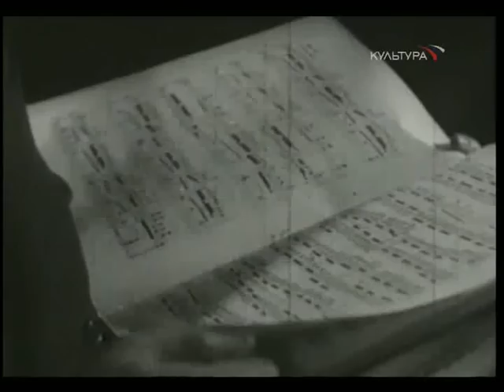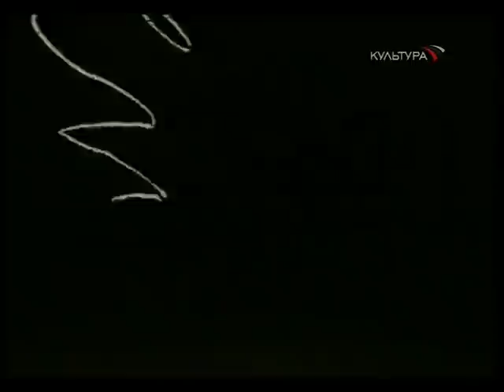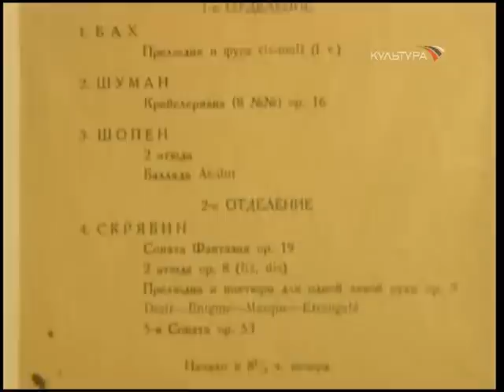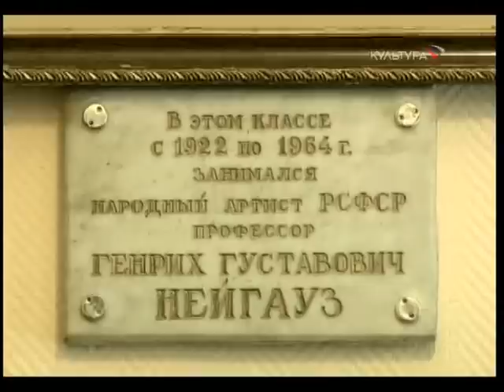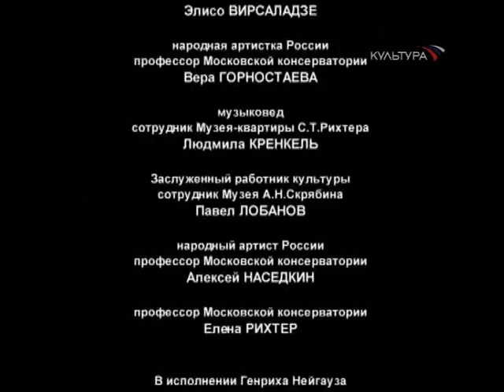Мастер Генрих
В истории мирового пианизма имя Генриха Нейгауза стоит особняком - он был не только выдающимся пианистом ХХ века, но и создателем своего собственного стиля преподавания. Он стал учителем в полном смысле слова для целой плеяды величайших музыкантов современности: Святослав Рихтер, Эмиль Гилельс, Яков Зак, Лев Наумов, Алексей Наседкин, Евгений Малинин, Станислав Нейгауз, Вера Горностаева, Владимир Крайнев и многие другие.
В фильме о Нейгаузе вспоминают его ученики - ныне профессора Московской консерватории. Дочь - Милица Генриховна и внучка - Марина Станиславовна, проживающая в Тбилиси, также поделятся воспоминаниями. Рассказы дополняют кадры хроники и фотографии из личных архивов. И, конечно, один из главных участников фильма - музыка, звучащая в исполнении Генриха Нейгауза.